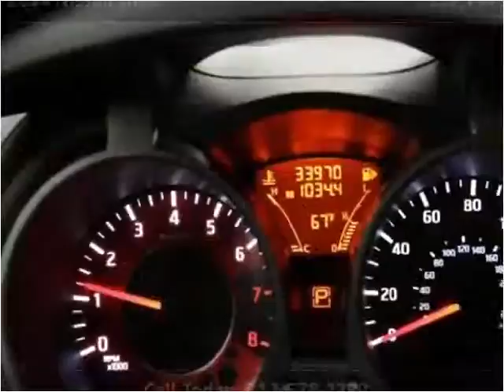2014 Nissan Juke Used Cars Fishers IN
This 2014 Nissan Juke is available from Unlimited Motors.